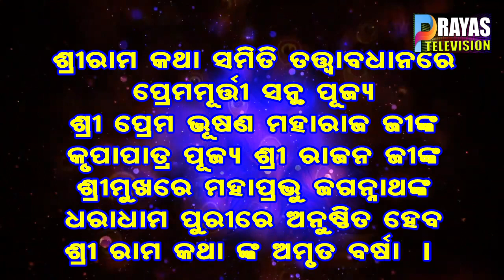ଚଳିତ ମାସ 11 ରୁ 17 ତାରିଖ ପର୍ଯ୍ୟନ୍ତ ପୁରୀରେ ଅନୁଷ୍ଠିତ ହେବ ଶ୍ରୀରାମ କଥା।